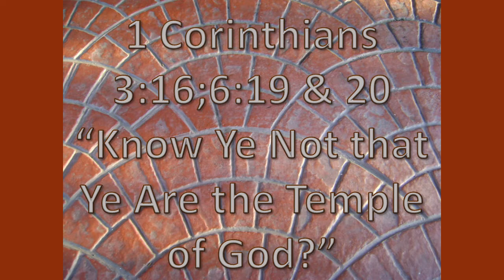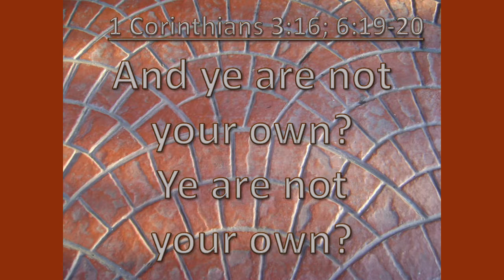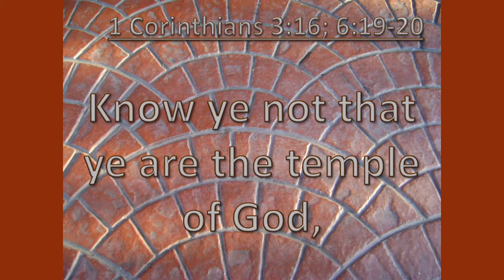1 Corinthians 3:16; 6:19-20, Know ye not that ye are the temple of God?KJVsingalong w lyrics,C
KJV 1 Corinthians 3:16; 6:19 & 20 "Know ye not that ye are the temple of God, and that the Spirit of God dwelleth in you? "
"What? Know ye not that your body is the temple of the Holy Ghost which is in you, which ye have of God, and ye are not your own?  For ye are bought with a price: therefore glorify God in your body, and in your spirit, which are God's."